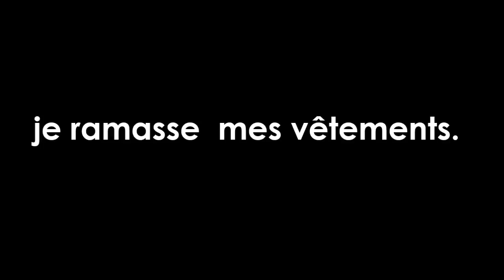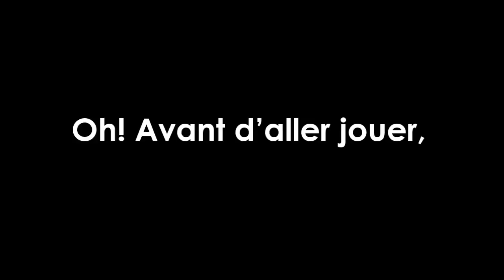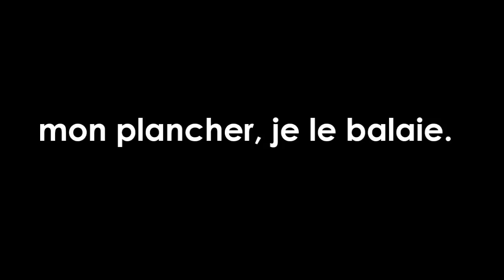Les Petits Mathématiciens - 30 minutes